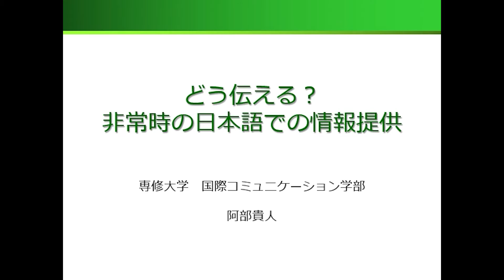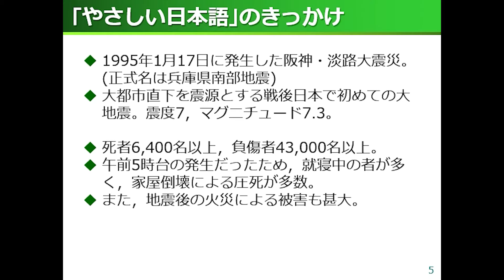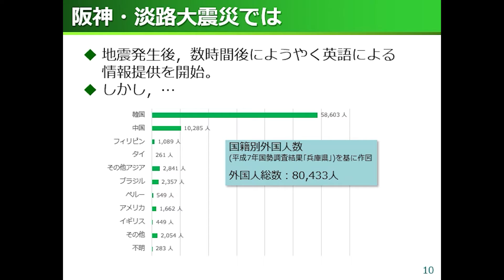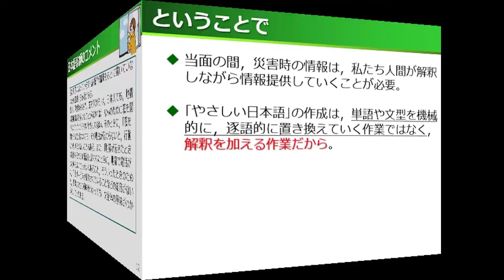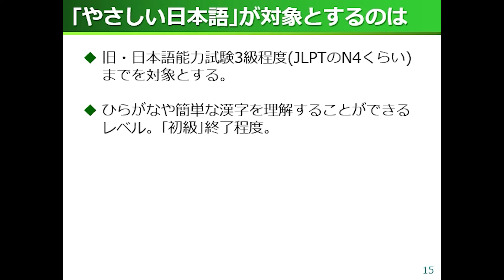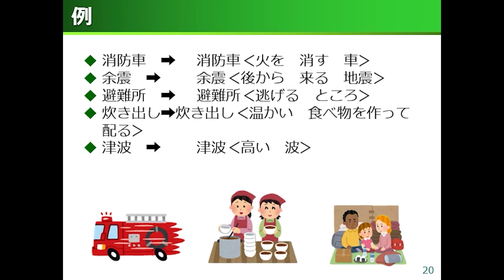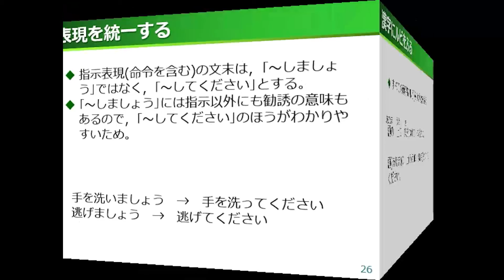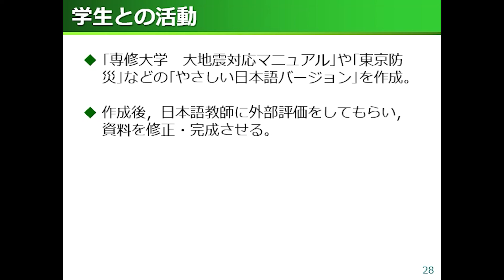夢ナビ2020：どう伝える？非常時の日本語での情報提供（国際コミュニケーション学部 日本語学科 阿部 貴人 先生）